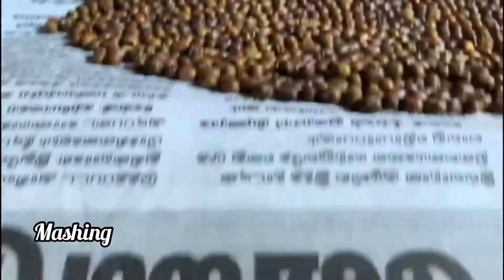village food Sri Lankan special